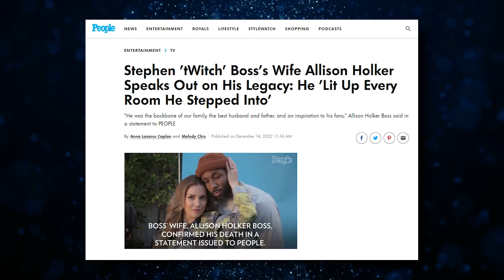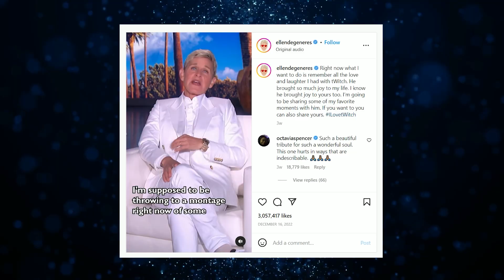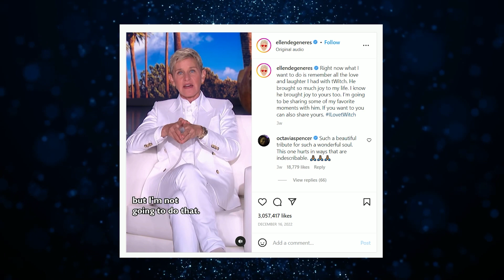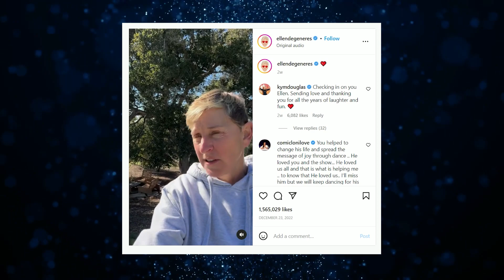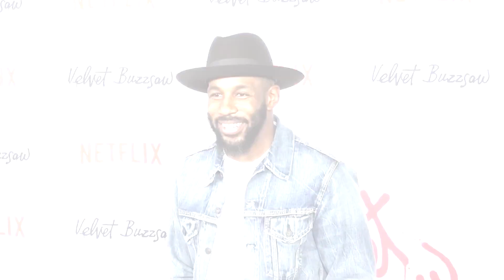Ellen DeGeneres Has Mental Breakdown After Twitch's Passing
The tragic death of Stephen "tWitch" Boss has left the world surprised, and no one is more shocked than her coworker and friend Ellen DeGeneres. The two were extremely close, which is the reason Ellen had a mental breakdown after hearing the news. Let's look at what she said.